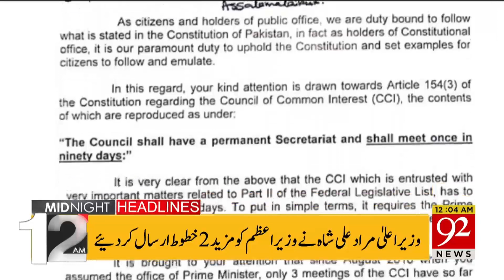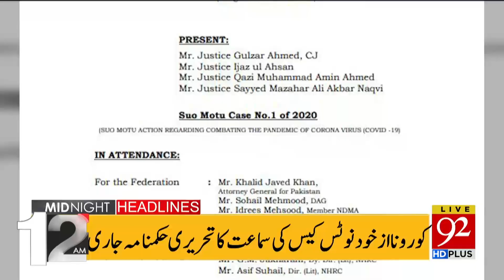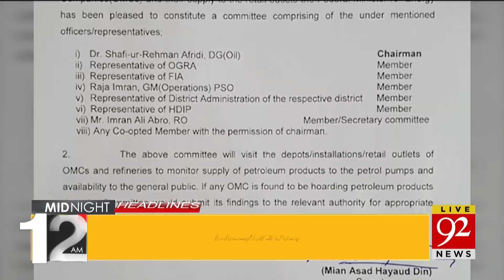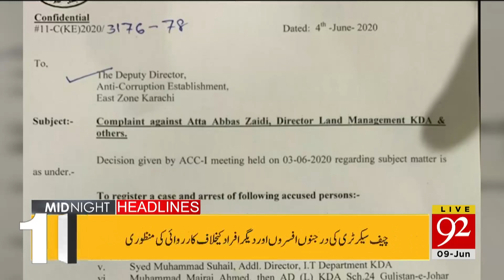News Headlines | 12:00 AM | 09 June 2020 | 92NewsHD